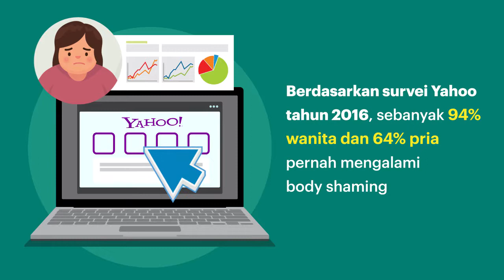Pernah Alami Body Shaming, Berikut Cara Lapornya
Perlu diketahui, perilaku body shaming atau mengomentari dan mengejek fisik orang lain bisa berdampak pada diri seseorang. Berdasarkan Survei Body Peace Resolution yang digelar Yahoo! Health tahun 2016 menunjukkan bahwa wanita lebih banyak mendapat perlakuan body shaming ketimbang pria.
Survei terhadap 2.000 orang berusia 13 - 64 tahun menemukan sebanyak 94 persen remaja perempuan pernah mengalami body shaming, sementara remaja laki-laki hanya 64 persen.
Lalu, apakah pelaku body shaming dapat dipidanakan? Ternyata, pelaku body shaming dapat dipidanakan apabila korban merasa terhina dan melakukan aduan, serta pelaku memenuhi unsur pidana berdasarkan Pasal 27 ayat (3) UU ITE serta Pasal 315 KUHP.
Prosedur yang dapat digunakan korban untuk mengadukan kasus ini yaitu pemilik akun yang merasa menjadi korban body shaming melalui kuasa hukum membuat laporan kejadian tersebut kepada polisi pada bagian Cybercrime. Kemudian, pelaku wajib menunjukkan bukti digital berupa screenshoot, url, dan akun yang sesuai pasal 5 dan 6 UU ITE.
Selanjutnya, penyidik akan melakukan penyelidikan yang dapat dilanjutkan dengan proses penyidikan atas kasus bersangkutan Hukum Acara Pidana dan ketentuan dalam UU ITE. Setelah proses penyidikan selesai, maka proses akan berlanjut ke pengadilan. Namun, tidak perlu khawatir, selain melaporkan ke polisi, korban bisa juga melakukan pengaduan ke Layanan Aduan Konten Kementerian Komunikasi dan Informatika.